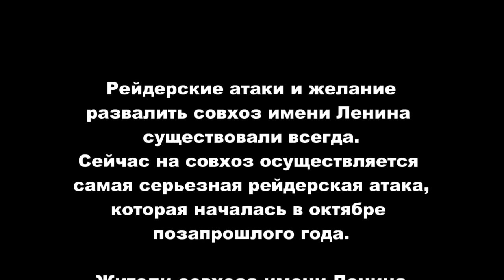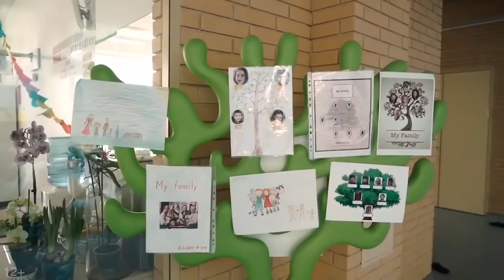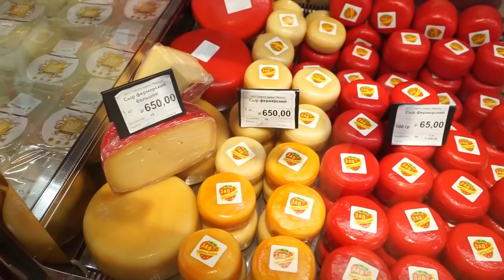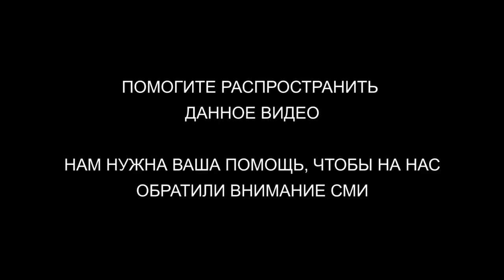Грудинин. Рейдерский захват!? Это ШОК!!!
Как жительница Хакасии побывала в совхозе им. Ленина у Павла Грудинина
Только социализм даст России великое будущее!

Внимание!
Все источники, используемые в качестве материала для ролика указаны. Я не имею причин не доверять этим источникам, и если там вдруг имеется какая либо недостоверная информация, проверить которую лично у меня нет возможности, то значит меня ввели в заблуждение. Никакого оскорбления или явного неуважения к кому бы то ни было в ролике не имеется, и если Вам что-то показалось, то значит это Ваши домыслы, а также это Ваше личное мнение, и автор не несёт ответственности за Ваши бурные фантазии! Все совпадения случайны.
Автор канала не несёт ответственности за комментарии других пользователей под роликами канала!